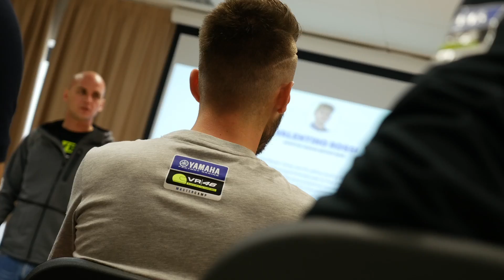2017 Yamaha VR46 Master Camp - 3rd Edition - Day 00 - The Briefing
The Yamaha VR46 Master Camp is back with a new group of students and an even more intensive training programme. Meet our bright new stars in this introduction video.